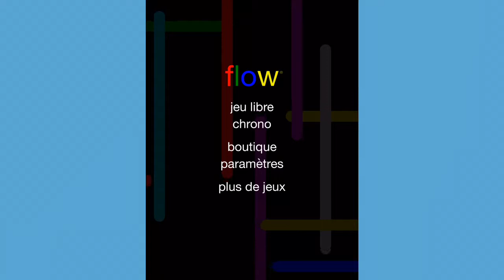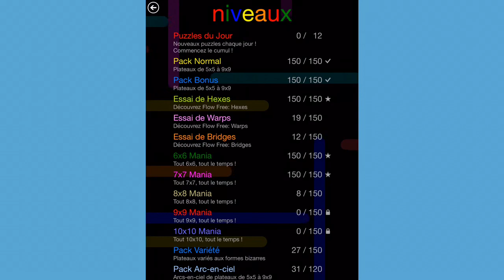FlowFree#2 : Le plus gros des zigzags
Salut la team QLT aujourd'hui vidéo flow Free car j'ai eu plus de vue qu'en d'habitude sur le 1er épisode